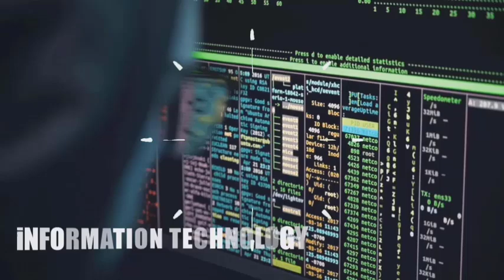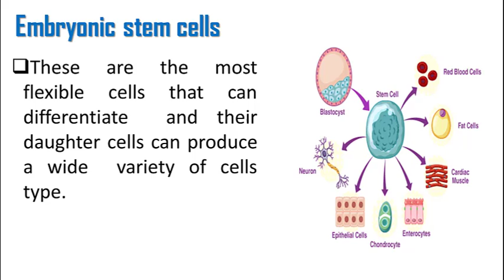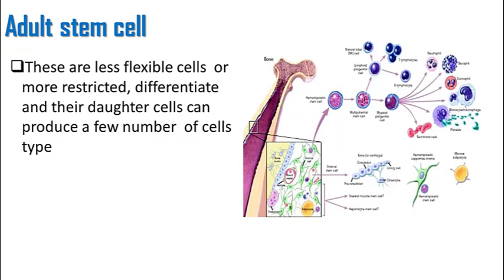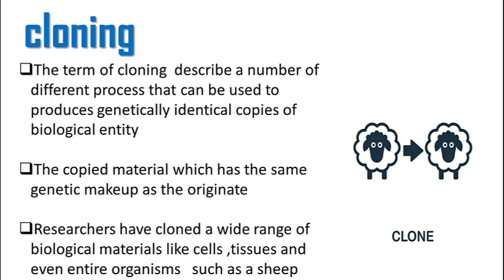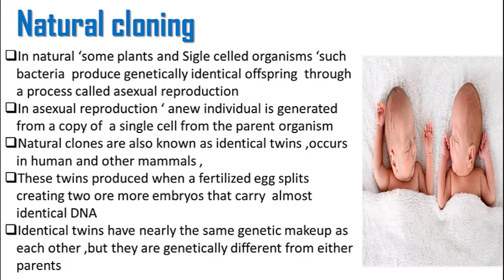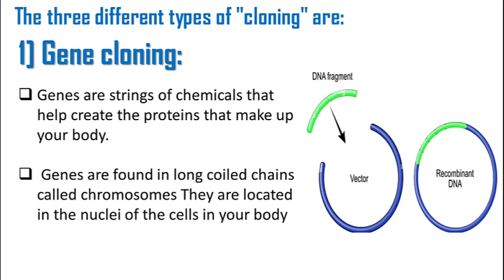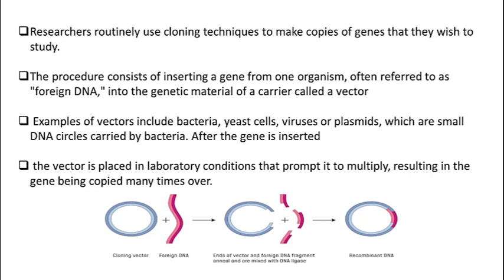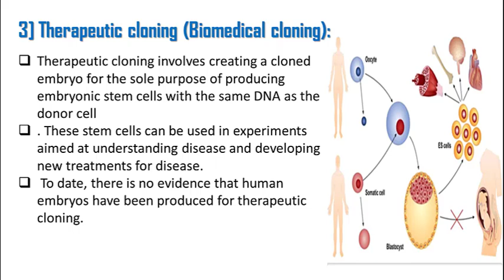"Stem cells ,cloning"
✅ properties of stem cells

✅Types of stem cells

✅ cloning

✅ Types of cloning